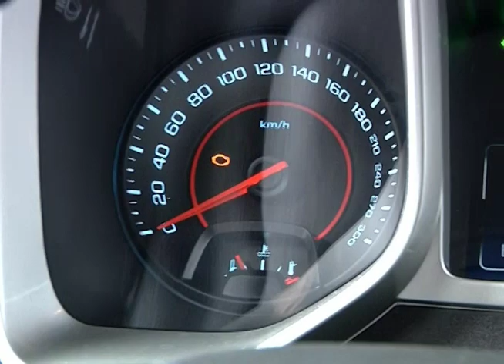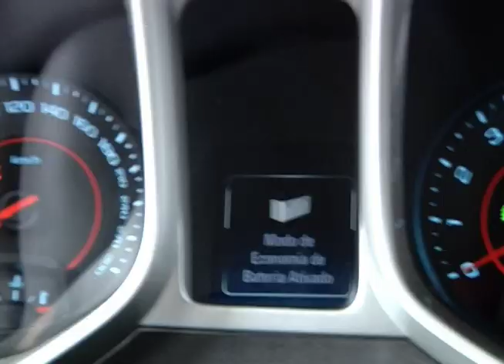Carros e Marcas - Novo Camaro 2014